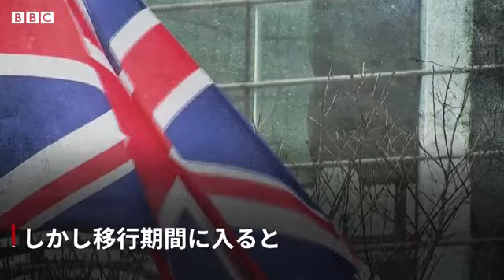イギリスのEU離脱、何がどう変わる？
イギリスは1月31日午後11時（日本時間2月1日午前8時）に、欧州連合（EU）を正式に離脱する。

一体何が変わるのだろうか？